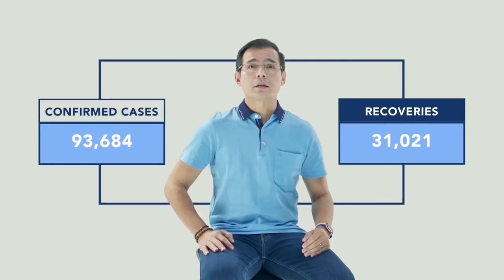Mga Karagdagan Pinaguusapan! ISKO Tanong nila Sinagot agad!